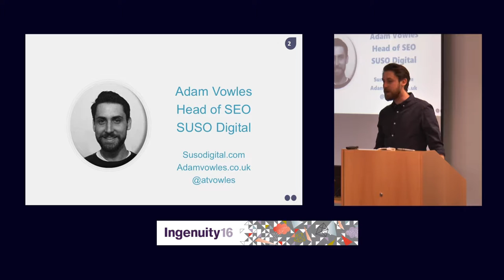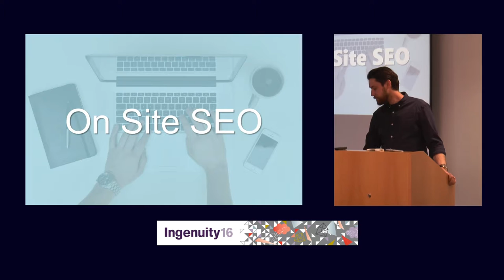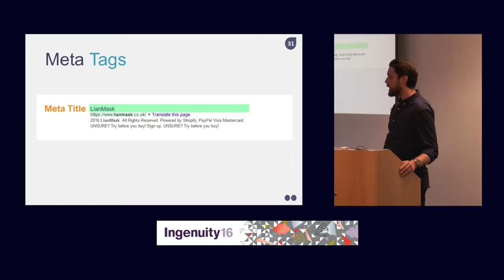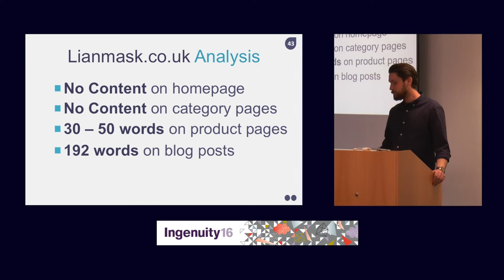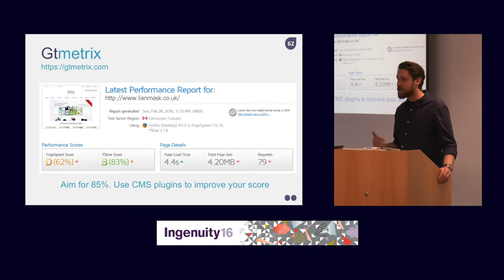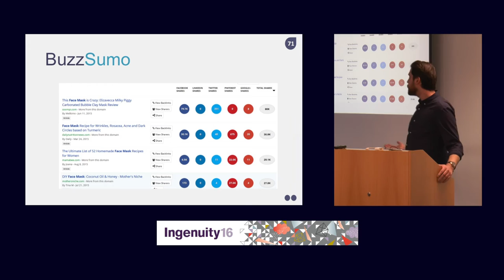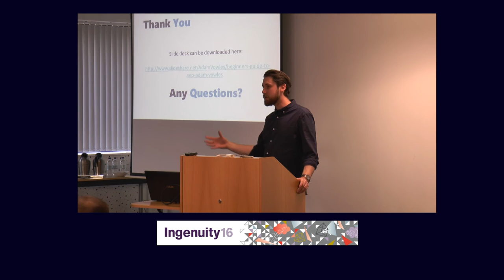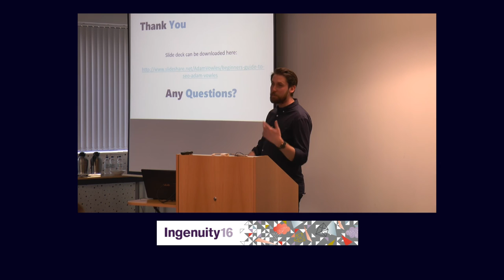Ingenuity16 Competition Seminar 7 Masterclass The Art of SEO